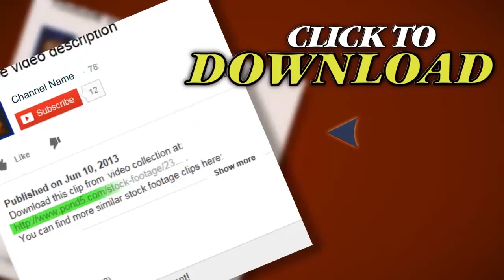Curtains Hd With Alpha Matte. Stock Footage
Thank you for visiting our page Curtains Hd With Alpha Matte. Stock Footage"